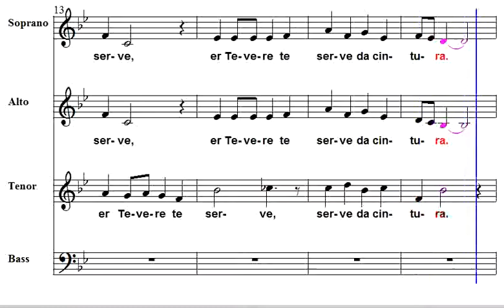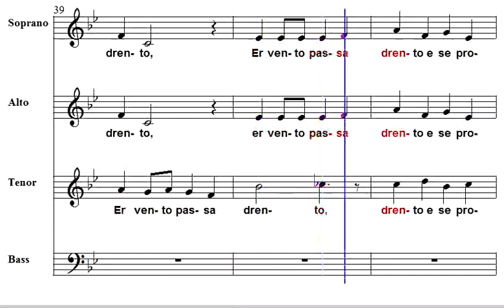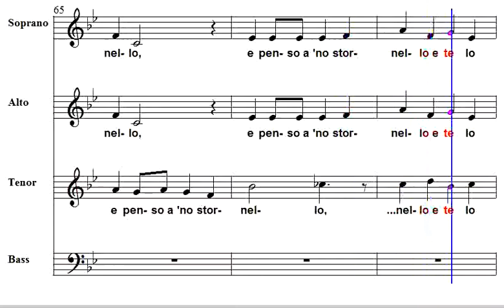Quanto sei bella Roma Coro ACR Chorus